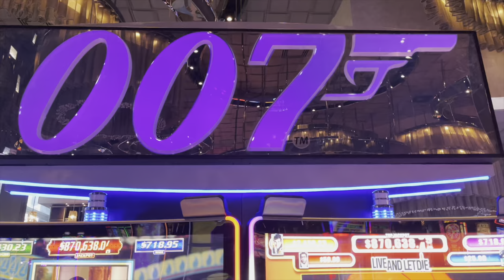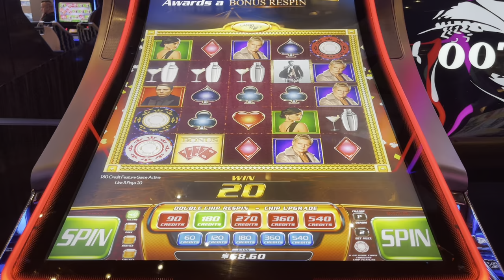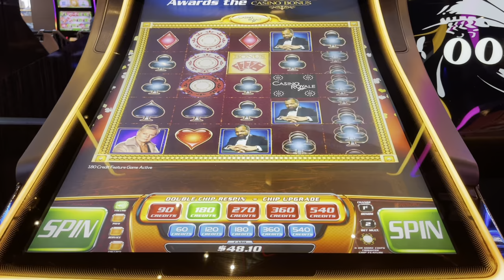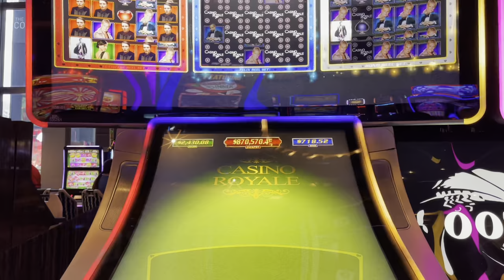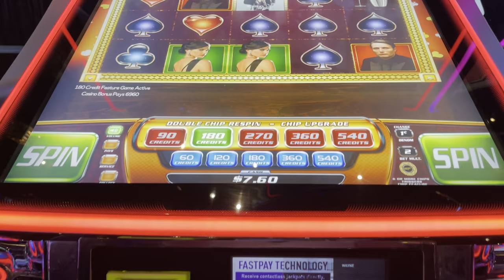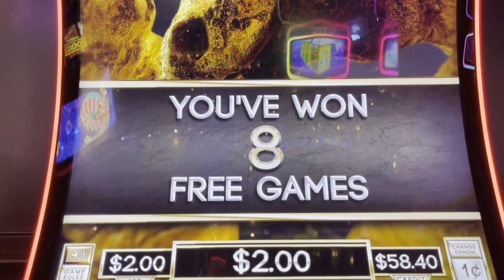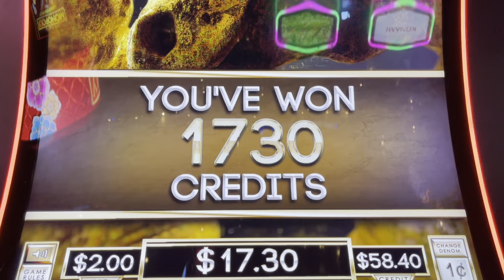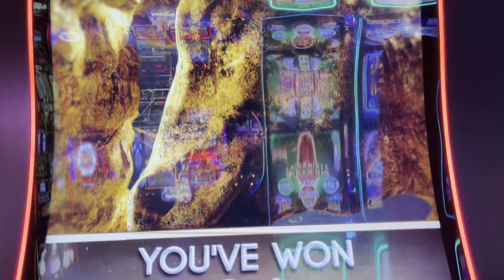Can You WIN on Themed Slot Machines? Let's Find Out!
Today we will be playing a few themed slot machines at Cosmopolitan in Las Vegas. Let's see if we can win!